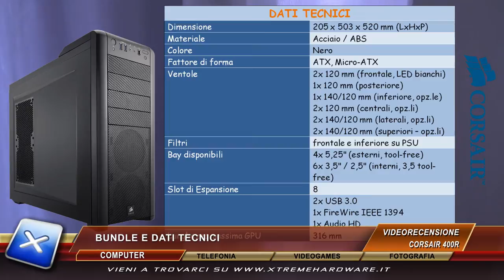Videorecensione Corsair Carbide 400R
Benvenuti ad una nuova video recensione di XtremeGardware.it! Oggi vi presenteremo il nuovo case Corsair Carbide 400R, l'ultimo prodotto nato della casa Americana, che prometterà di sbaragliare il mercato entry level con le sue numerose features! Buona visione